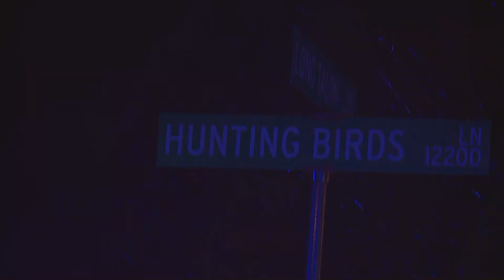Man who was reported missing among 2 people found dead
The Charlotte-Mecklenburg Police Department said a man who went missing last week was found dead Wednesday, more than 14 miles away from where his family said he was headed when he was last found.

The missing man was last seen leaving his family's home on Villa Court in southeast Charlotte on Dec. 20. Police said he left the area by taking a Lyft rideshare. Family members confirmed to WCNC Charlotte he was supposed to be going toward Albemarle Road.